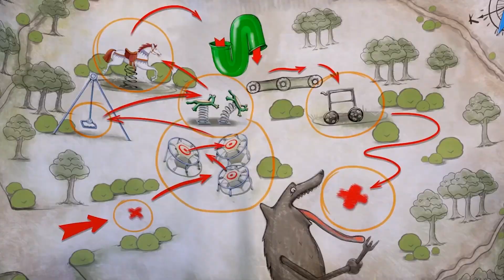Balloon Fun | Sunny Bunnies | Cartoons for Kids | WildBrain Blast